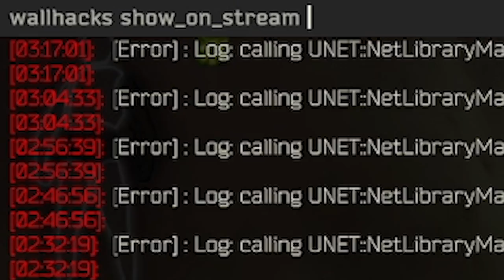Accidently exposing my cheats on stream ? - Escape From Tarkov